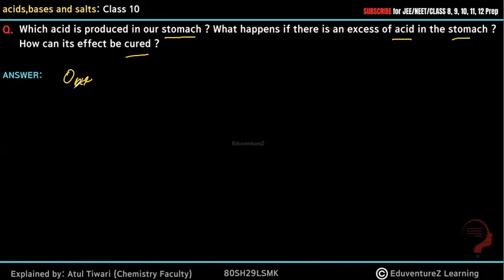Which acid is produced in our stomach ? What happens if there is an excess of acid in the stomach ?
Which acid is produced in our stomach ? What happens if there is an excess of acid in the stomach ? How can its effect be cured ?

Acids, Bases and Salts Class 10 Science Chapter, Explanation, Notes, Question Answers
Acids, Bases and Salts Class 10 Science Chapter, Explanation, Examples, Question Answers
Acids, Bases and Salts Notes of CBSE Class 10 Science Chapter with detailed explanation of the chapter ‘Acids, bases and salts' along with meanings of difficult words. Given here is the complete explanation of the chapter, along with examples and all the exercises, Question and Answers
Acids, Bases and Salts Chapter Introduction
Whereas those which are bitter, turn red litmus blue, soapy in touch are called bases.
But later this concept was replaced by relevant concepts like lewis concept, bronsted lowry concept  and  Arrhenius concept.
In our syllabus we need to know only about Arrhenius concept .
Acids
Arrhenius Concept: According to his way of judging substances, he classified the acids and bases as given below:
Acids are those that when dissolved in water, give hydrogen ion or we can write hydronium ion (H3O+)
This hydronium ion is formed due to the combination of hydrogen ion produced by acid with water molecule.
Bases
If we talk about bases, according to Arrhenius, they  are those that when dissolved in water give hydroxide ion (OH-)
Physical Properties Of Acids And Bases
Some physical properties of acids are as follows -
1. They are sour.
2. They turn blue litmus red.
3. They are corrosive in nature
Some physical properties of bases are as follows -
1. They are bitter.
2. They turn red litmus blue.
3. They are soapy in nature
1. Action with Indicators: when treated with litmus, they turned blue litmus red.
2.Reaction with Metals: They react with acid to form metal salt and hydrogen gas
is released.

Acid +metal →metal salt + hydrogen gas
Example : HCL+Zn→ZnCl2+H2

3. Action with metal carbonate and metal bicarbonate
Ph and its biological importance, indicators
Strength of acid and base is expressed in terms of Ph
Ph
It is the Logarithm of Reciprocal of Hydrogen ion Concentration.
i.e.: PH =-LOG(H+)
The ph of any substance can be detected by using ph paper or ph scale.
Ph scale consist of scale ranging from 0 to 14 .
Ph ranging from 0 to 7 are acids
Ph ranging from 7 to 14 are bases
And 7 is neutral
Washing soda
Formula : : Na2CO3.10c
Chemical name :sodium carbonate decahydrate
Preparation : by solvays process
Reaction involved :
Na2CO3+10H2O   → Na2CO3.10H2O
Baking Soda
Formula: NaHCO3
Chemical name : Sodium Bicarbonate
Preparation : by Solvay’s process
Reaction involved :
NH₃ + H₂O +NaCl + CO₂ → NaHCO₃ + NH₄Cl
Physical properties of Baking Soda:
1. It is white crystalline solid
2. action of heat : NaHCO3---HEAT→Na2CO3+H2O+CO2
uses of Baking Soda
1. it is used as antacid
2. it is used in baking cakes, etc - in cakes baking powder is added that contains baking soda and tartaric acid. in the batter of cake, baking powder is added and mixed well, then this cake is heated. On heating, the following reaction occurs -
NaHCO3---HEAT →Na2CO3+H2O+CO2
Plaster Of Paris
Formula :CaSO41/2H2O
Chemical name : Calcium Sulphate Hemihydrate
Preparation :
from Gypsum

CaSO₄.2H₂O ---Heat 100⁰C→ CaSO₄.1/2H2O + 11/2H2O
Bleaching Powder
Formula : CaoCL2
Chemical name :Calcium Oxychloride
Preparation :

Ca(OH)₂ + Cl₂ → CaOCl₂ + H₂O
Physical properties of Bleaching Powder
1. white crystalline solid
2. Action of air : CaoCL2+CO2 CaCO3+CL2
Uses of Bleaching Powder:
it makes wool unshrinkable
It is used for cleaning water tanks ,toilets, etc.